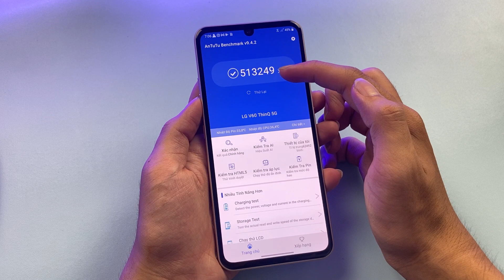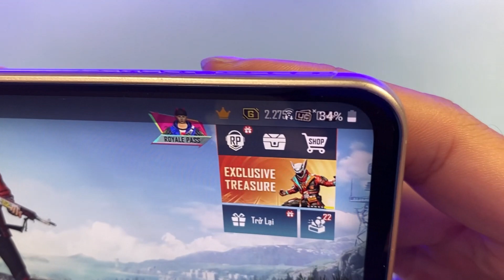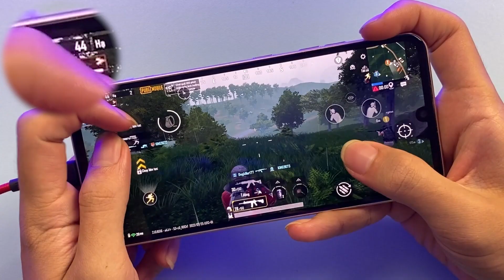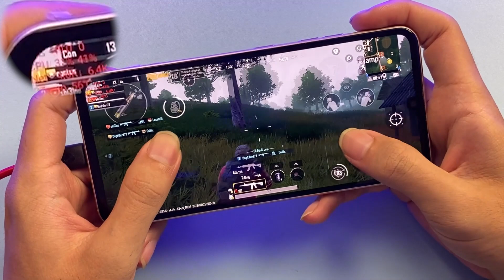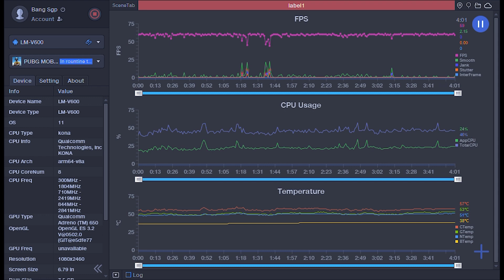TEST GAME PUBG MAX SETTING TRÊN LG V60 THINQ 2022 !!!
LG V60 THINQ cũ có còn chiến tốt PUBG Max Setting trong năm 2022 hay không. Những trải nghiệm về hiệu năng, về tản nhiệt, về thời lượng pin sẽ diễn biến ra sao.

Mời các bạn hãy cùng đón xem video test game trên LG V60 THINQ cũ giá rẻ của tụi mình nhé.

► Chi nhánh Viettablet:
- CN1: 27 Lê Văn Việt, P.Hiệp Phú, Q.9, TPHCM
- CN2: 174 Cao Thắng, P.11, Q.10, TPHCM